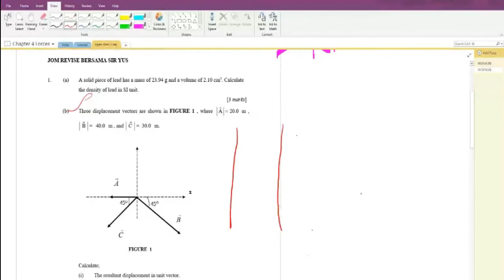Revision Chapter 1 & 2